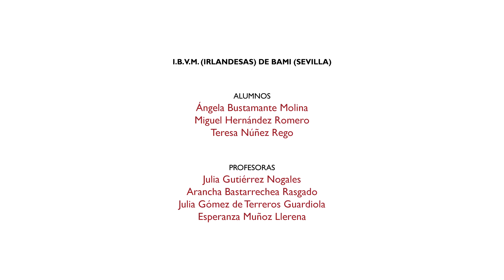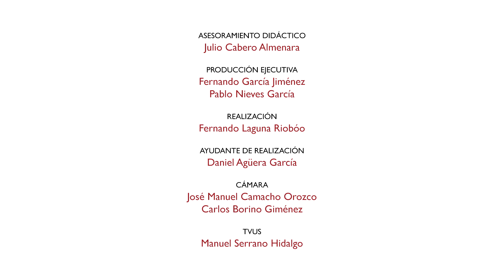Personaje 10. DON JEAN CLAUDE, EL JARDINERO.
DON JEAN CLAUDE, EL REFORMADOR DEL PARQUE DE MARÍA LUISA.

Ángela, Miguel y Teresa nos cuentan la implicación del ingeniero paisajista Jean Claude Nicolas Forestier en la reorganización del Parque de María Luisa con motivo de los preparativos Exposición Iberoamericana.